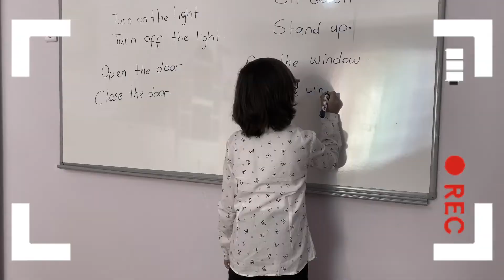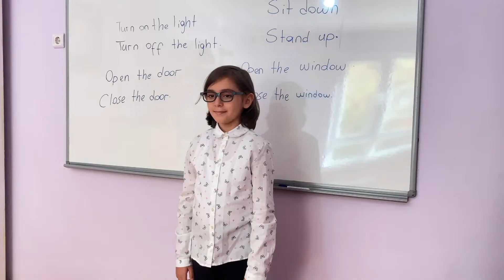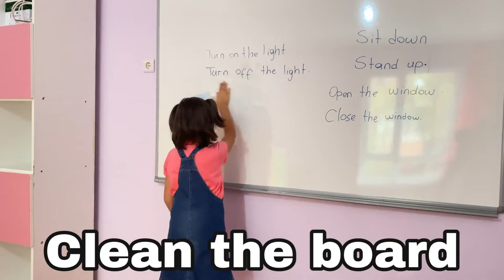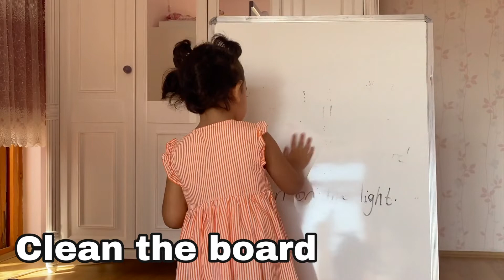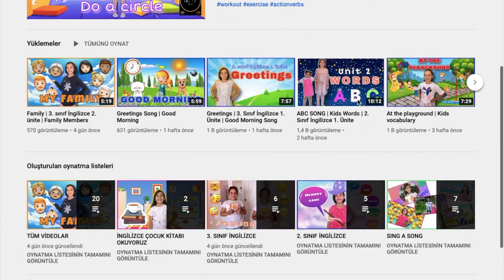Classroom Rules | 4. sınıf ingilizce 1. ünite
4. sınıf ingilizce 1. ünite
قواعد الفصول الدراسية
Sinif Otağının Qaydaları
Règles De Comportement En Classe
कक्षा के नियम
교실 규칙
Правила Классной Комнаты
Κανόνες Τάξης